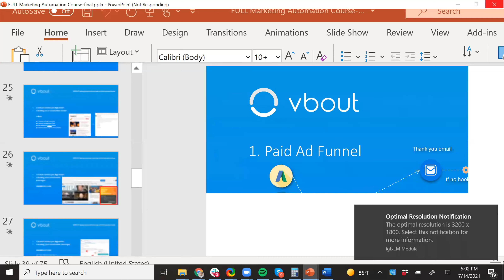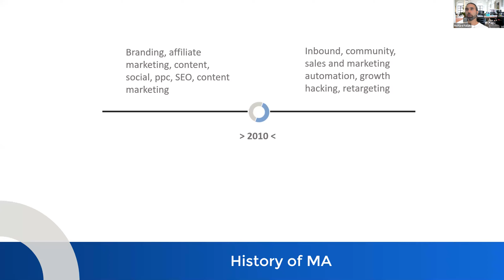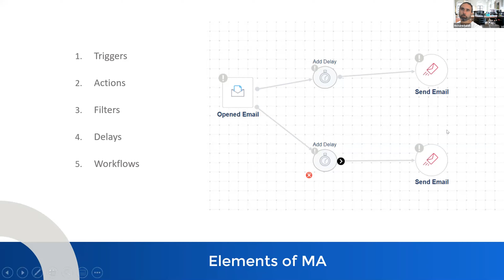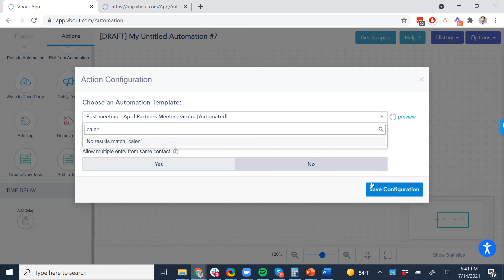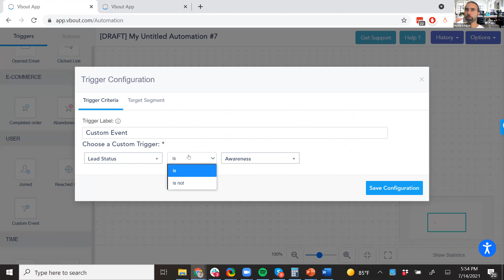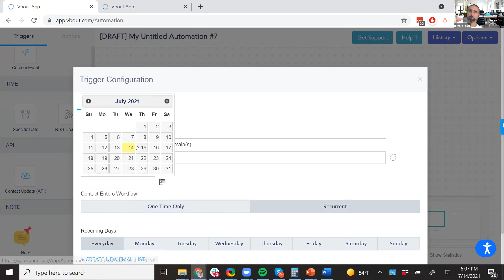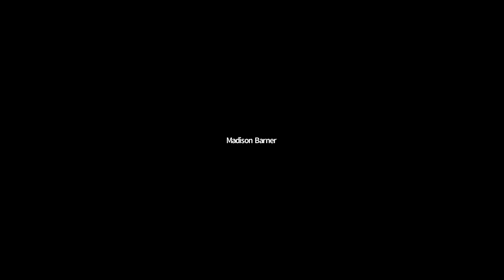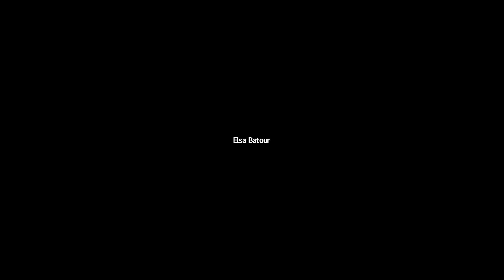Create winning workflows to amplify your funnels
Using automations is a great opportunity for marketers that should never be ignored for several reasons:

- They drive engagement.
- They nurture your leads and move them throughout the funnel to purchase.
- They retain your leads and convert them into loyal customers.
- They increase your marketing efficiency and help you devote your time to other productive activities.

Find out in this event:

- Different types of automations that you can build.
- The elements and resources you need within VBOUT to create your own workflows.
- Essential metrics and KPIs you must focus on to tweak your campaigns and prove the success of your marketing automation.